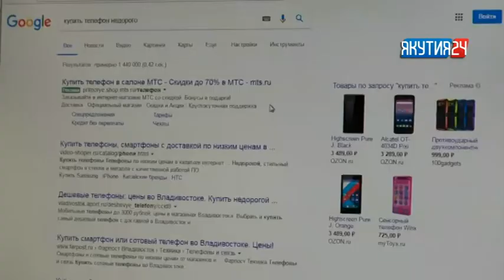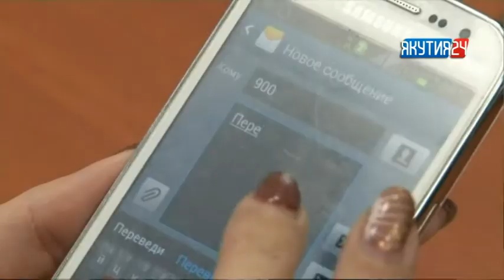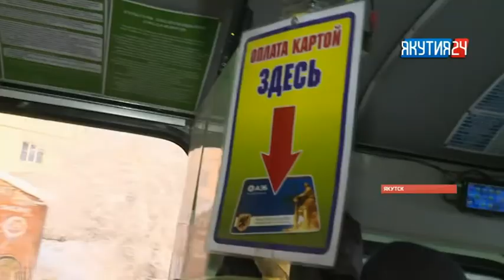Рубрика «Происшествия». Выпуск 16.02.2018